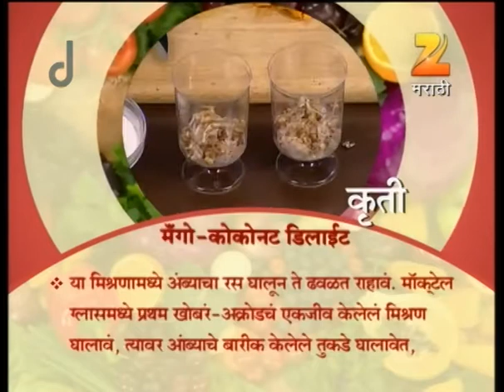Ep 2086 | Aamhi Saare Khavayye - Zee Marathi Serial -Watch Full Series on Zee5 | Link in Description